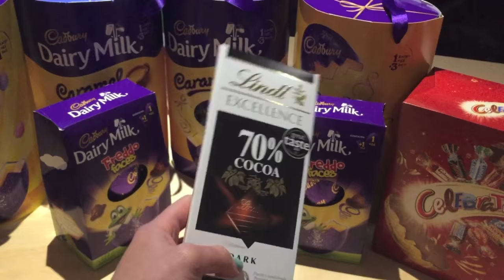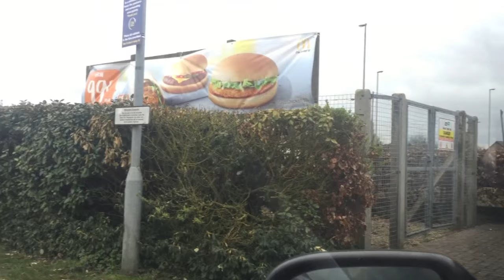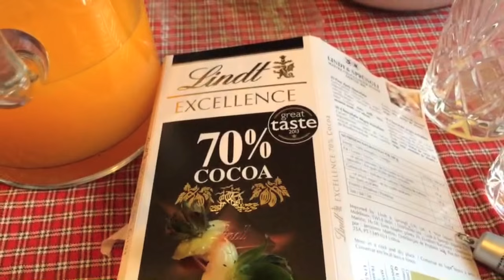8 Weeks out Vlog | Easter, Family and Chocolate EVERYWHERE!!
Hey,

I hope you enjoy this little Easter Vlog! We've had such a nice week in general and the weekend was a perfect end to it. Our families are so supportive and we're very grateful for that.

Kat xx